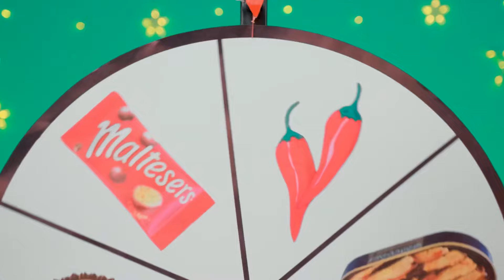चॉकलेट फाउंटेन फोंड्यू चैलेंज | खाने योग्य लड़ाई TeenDO Challenge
नया चॉकलेट चैलेंज अभी शुरू हो रहा है! आज बहुत मज़ा आएगा, हमारे साथ जुड़ें!